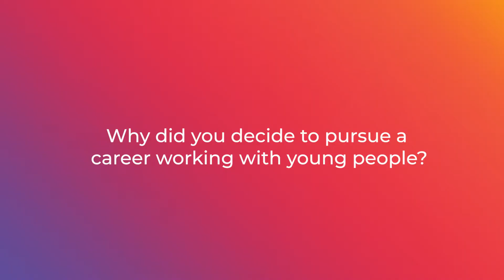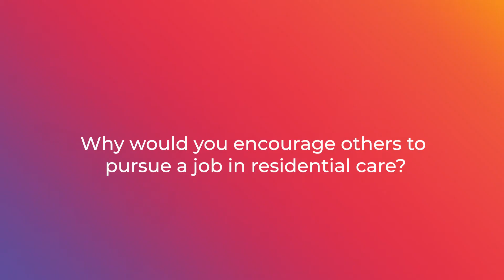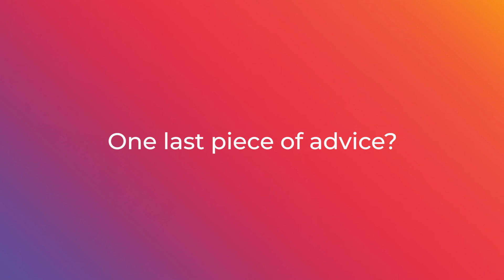Residential Care at Anglicare Victoria with Jade Bassetto